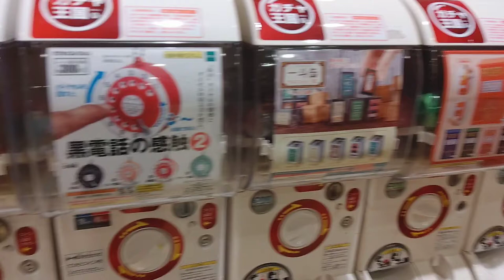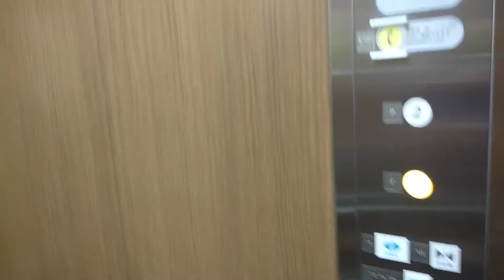[天然温泉あらたえの湯]日立製裸足エレベーター 1F↔2F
｢天然温泉あらたえ湯｣の施設内の日立製エレベーター。この型の木目調デザインは初めてだ。

また温泉施設内なので、これは靴を脱いで使用するエレベーターです。何故か足元が落ち着かない様な、違和感があります。